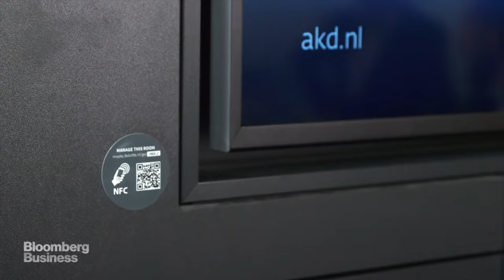Smart Buildings: The Edge Building